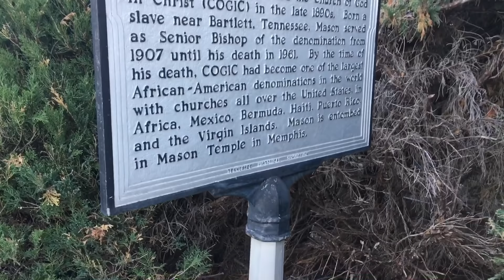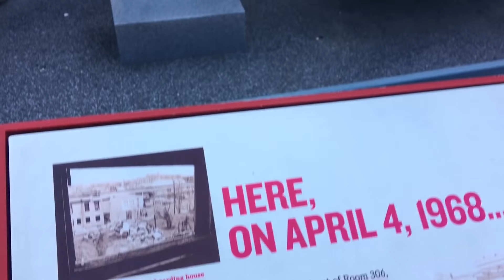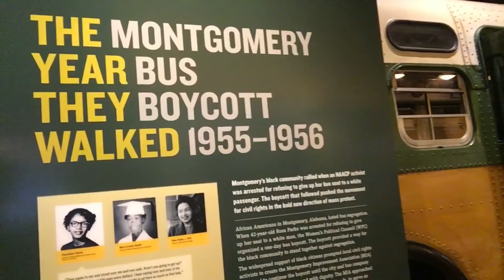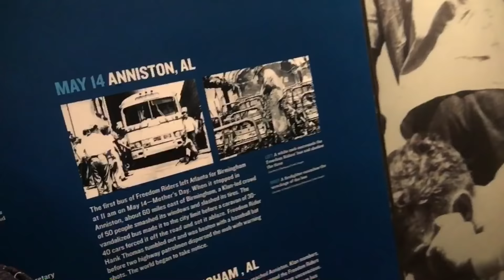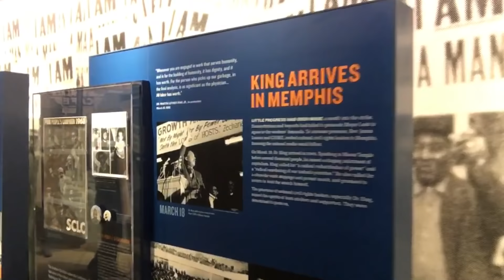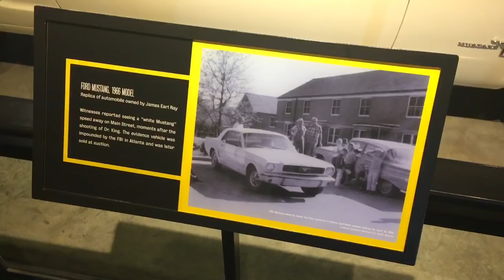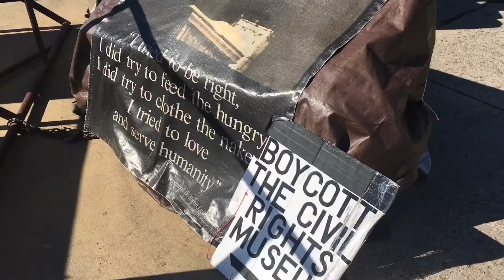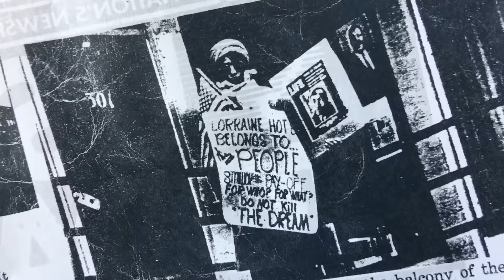TDW 1706 - Final Moments Of Martin Luther King